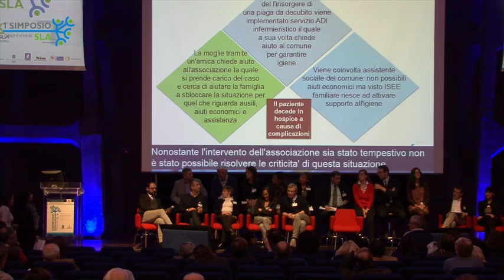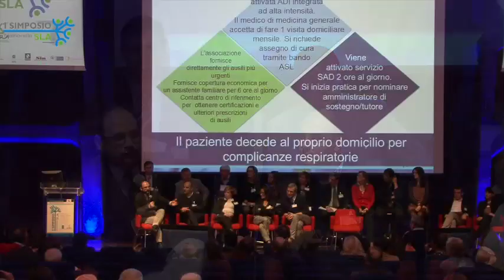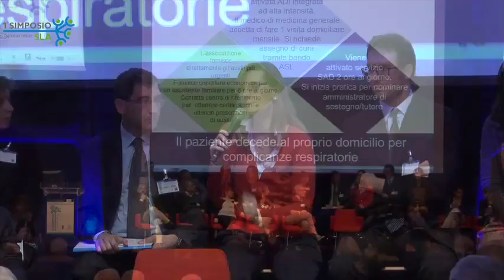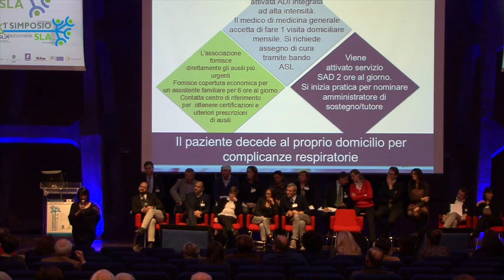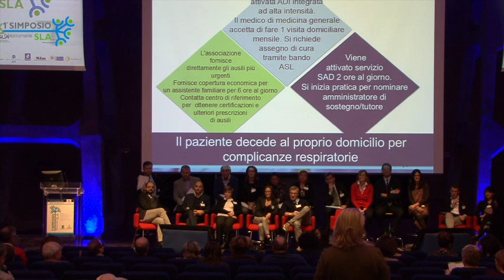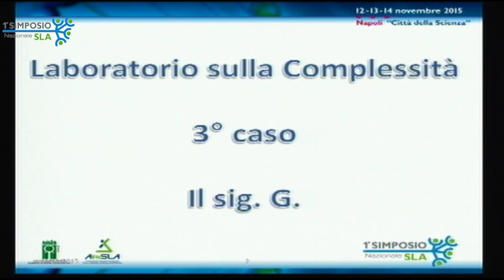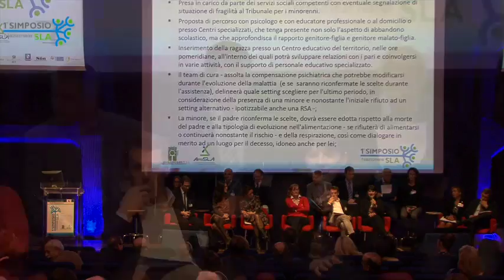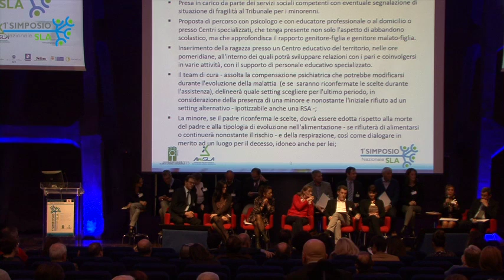Lavoro operatori del centro di ascolto